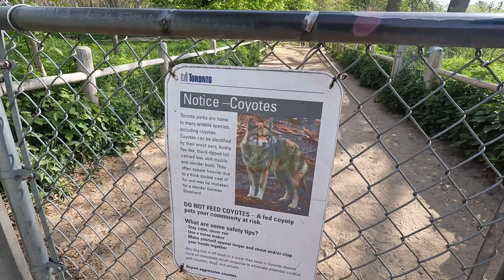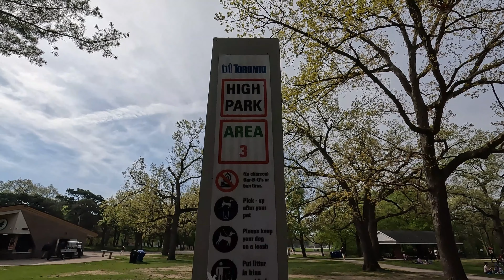Toronto High Park IIHiking Paradise